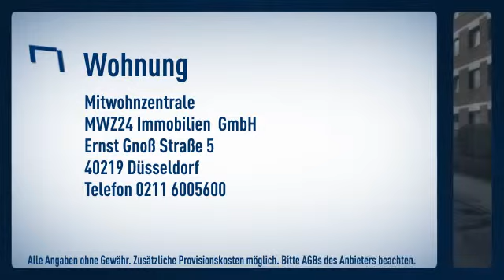Eller: In direkter Nähe zum Schloßpark Eller. Helle und freundlich ausgestattete 1,5